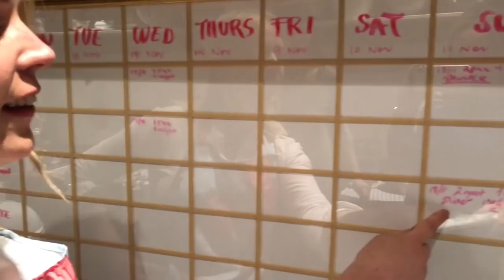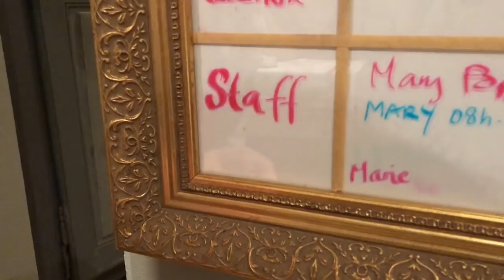The Chateau Diaries 038: Bonfires and Goodbyes (oh...and a Crash)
It’s a dramatic week at the Chateau de Lalande with Bonfire Night, charades, departures and damage to one of the oldest members of our family - the Jaguar...